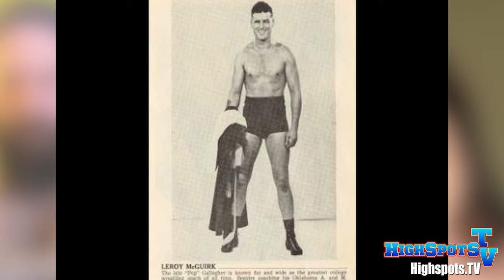Classic Mike McGuirk Interview (FULL INTERVIEW)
Stream wrestling at Highspots.TV!